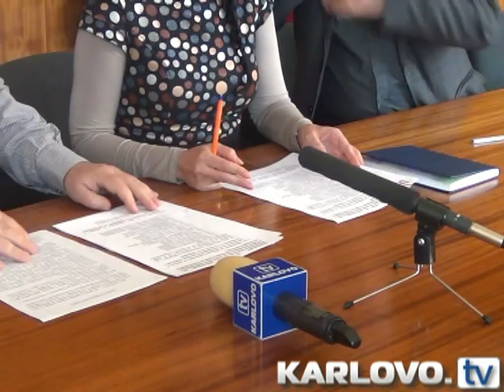Кабаиванов: ВМЗ трябва да засили охраната си!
Съмнителни ми се виждат два взрива за толкова кратко време в Иганово. Да се молим повече това да не се случва. Забранителната зона от 3 километра около площадката остава и в нея нямат право да влизат цивилни лица. Това коментира на пресконференция кметът на Карлово Емил Кабаиванов. Той изнесе данни и за констатацията на комисията, назначена от общината. Специалисти са обследвали пропадащия мемориален комплекс „Христо Ботев” в Калофер. Не е вярно, че не сме реагирали но този проблем. Още по времето на кабинета „Орешарски” лично аз, в присъствието на кмета на Калофер, запознах тогавашния премиер със ситуацията на паметника. Реакция не последва, обясни Кабаиванов. Заместниците му Данка Люртова и Антон Минев, заедно със секретаря Стефан Стефанов, представиха и друга актуална информация за ставащото на територията на община Карлово.